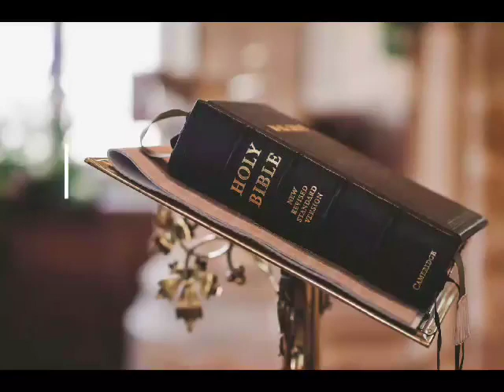Ibigin ang Diyos